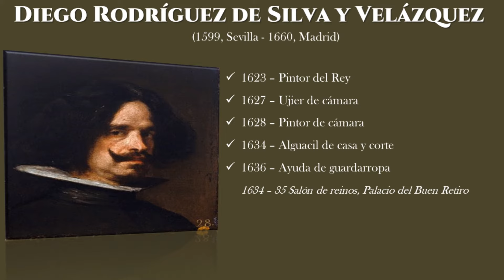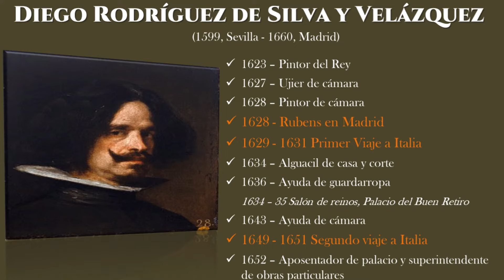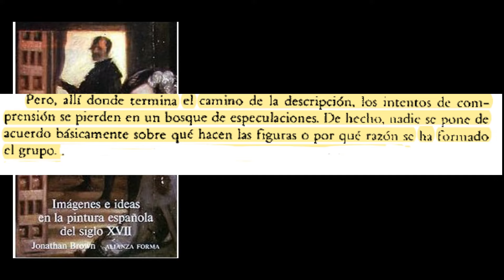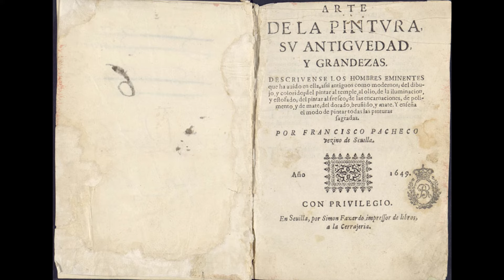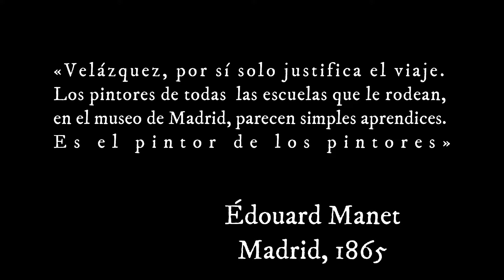Diego Velázquez - Las Meninas: tensión entre forma y contenido.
Théophile Gautier en el siglo XIX dijo «¿Dónde está el cuadro?». Dos siglos antes Luca Giordano había exclamado  «esta es la teología de la pintura». Las meninas es indiscutidamente una obra maestra del arte europeo y occidental pero ¿Cómo abordarla? ¿Qué se cuenta allí? ¿Qué quiso lograr Velázquez con ella? Vamos a recorrer el cuadro tratando de comprender esto que Jonathan Brown llama la paradoja de Las Meninas, esa suerte  de contradicción entre forma y contenido. Deberemos detenernos en su técnica para comprender al servicio de qué la usó Diego Velázquez, y llegar así a una serie de conclusiones que nos permitan entender su  narrativa y sus macro - objetivos.